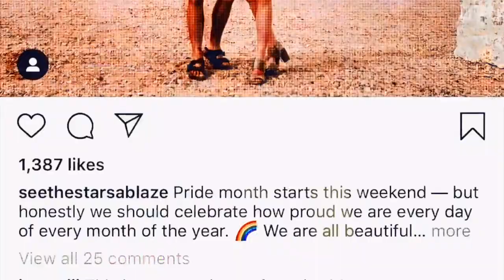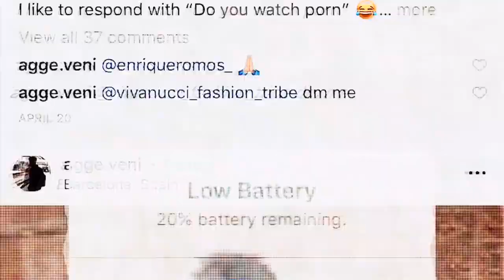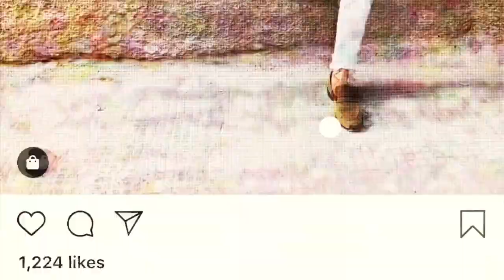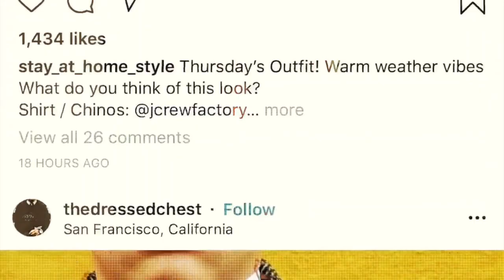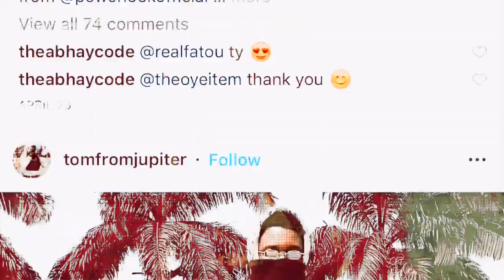Audiovisual art, How do I look?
Audiovisual art is an immersive narrative-led experience for conveying thoughts and brand storytelling.

Audiovisual art helps creative businesses journeys effectively in seeking and retaining attention.
AV concept, "How do I look?"

A critique of our attention obsessive society in the context of the modern cultural application of selfie culture.